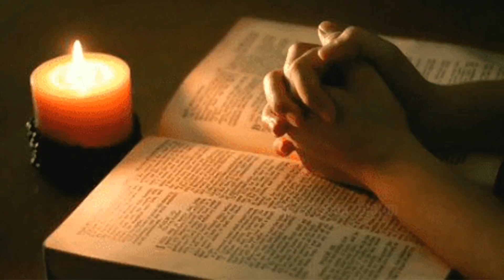ദൈവം ഇടപെടണോ ?Should God intervene ?#